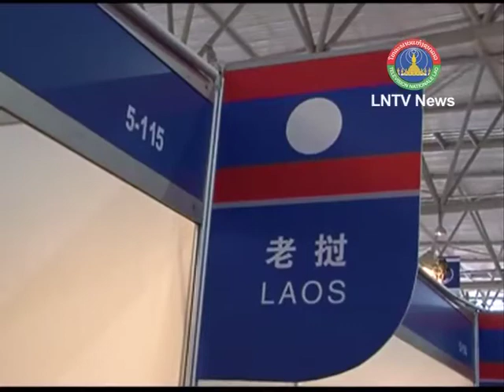Lao NEWS on LTNV-Laos' Agricultural products on display in China South Asia Expo. 10/6/2013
VO Laos' Agricultural products, handicrafts and jewellery go on display in China-South Asia Expo
INTRO: Laos' Agricultural products, handicrafts and jewellery go on display in China-South Asia Expo. Deputy Prime Minister Somsavat Lengsavad has led a high level delegation to the 1st China-South Asia Expo and the 21st China Import and Export Fair, which are taking place in Kunming, China, from June 6 to 10.
STORY: Deputy Prime Minister Somsavat Lengsavad and his delegation on June 6 attended the opening ceremony of the expo and fair, at which Chinese delegations, high-level delegations, business operators and exhibitors from Southeast Asia, South Asia and Africa were also present. Where Deputy Premiere Somsavat delivered a speech at the ceremony, in which he attributed importance to the two events, saying they were part of the implementation of the reform and open-door policies of the Chinese government. In particular, they made Chinese enterprises better known around the world.  He said the events also supported the building of China's Yunnan province as an important gateway between China and regions to the south-west, and strengthened cooperation with neighbouring countries for their mutual benefit. He also conveyed the importance the Lao government attributed to the two events.  Lao delegations comprising government officials from the central level and related sectors from the provinces, major towns and the business sector have attended every China Import and Export Fair in Kunming since they were first held. Lao products on display at the exhibition include agricultural products, handicrafts and jewellery. Deputy Prime Minister Somsavat Lengsavad said he was confident the events would be an important platform for cooperation at the international level, while strongly enhancing the comprehensive strategic partnership between Laos and China, and strengthening the understanding of South and Southeast Asian nations concerning Laos.